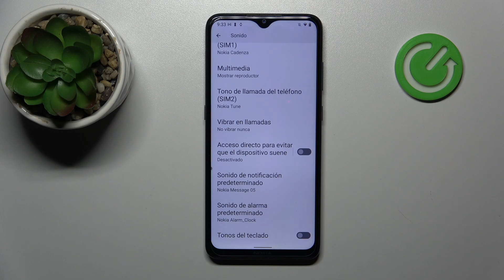Cómo cambiar el sonido de notificaciones en ANDROID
Personaliza tus notificaciones en Android cambiando el sonido de alerta para cada aplicación y mantén un control total sobre tus mensajes y avisos. En este tutorial, te mostraré cómo cambiar los sonidos de notificación en tu dispositivo Android de manera sencilla y ajustarlos a tus preferencias.

Pasos detallados para personalizar los sonidos de alerta en un dispositivo Android.
¿Se pueden asignar sonidos de notificación específicos para cada aplicación en Android?
Solución de problemas comunes relacionados con la configuración de sonidos de notificación en Android.